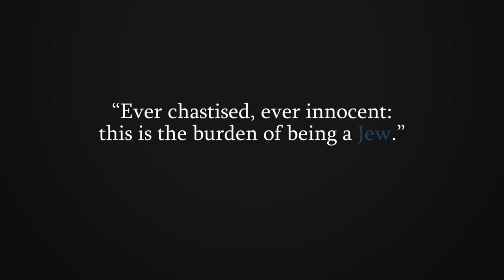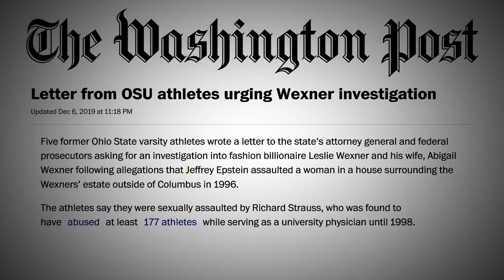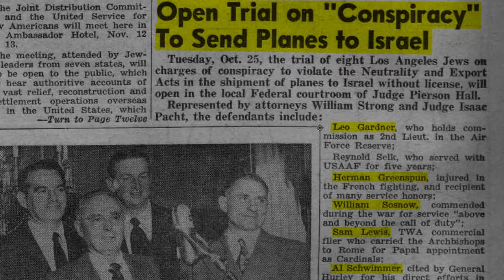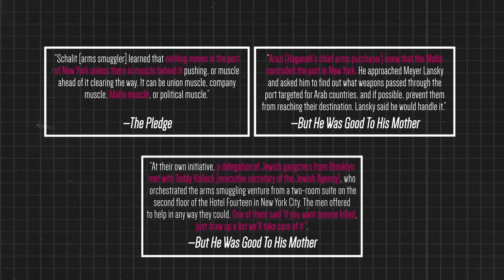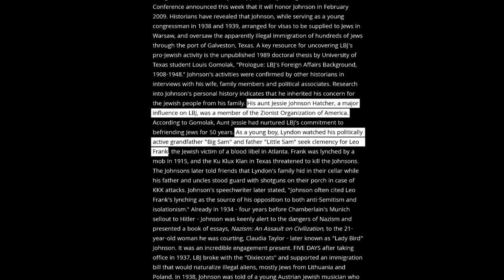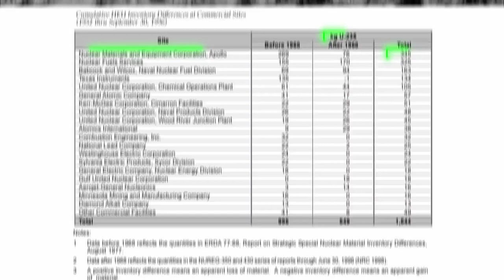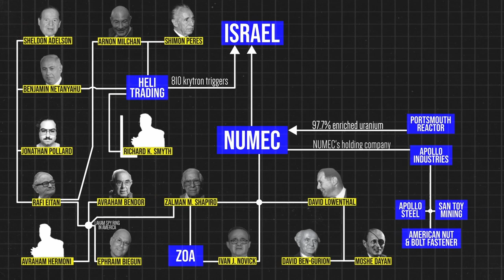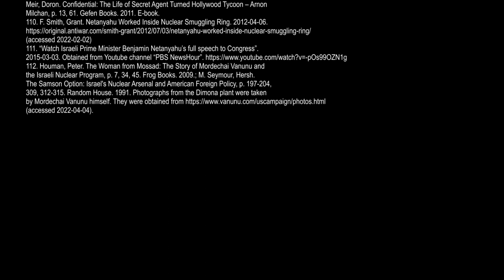NUMEC - How Israel Stole the Atomic Bomb (2022 Documentary)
This video is NOT intended to harass, bully, threaten, or incite violence towards any group/individual.

A detailed and nuanced exposé of how Israel stole nuclear secrets and materials from the USA after WWII, allowing it to build its own nuclear arsenal in order to gain an advantage over its adversaries in the region.

This documentary was originally created and narrated by Ryan Dawson.